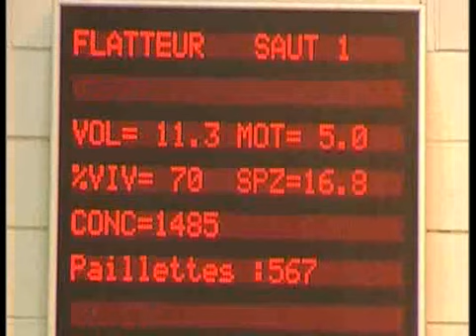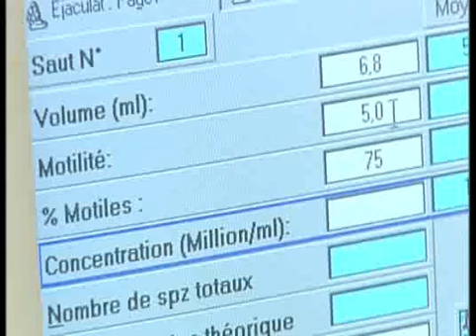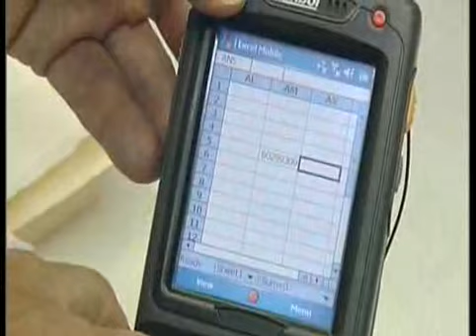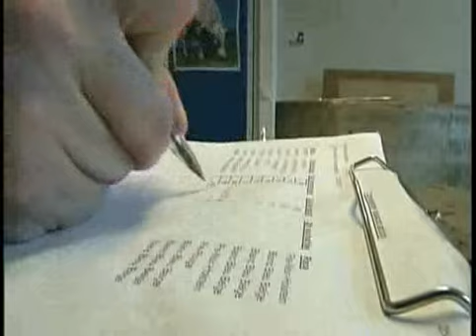AWE : KI Centrum